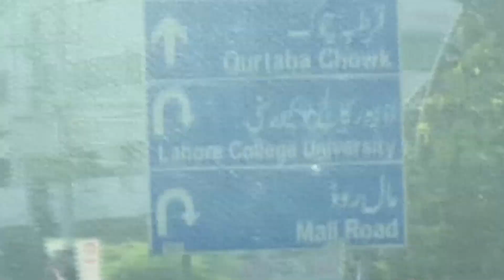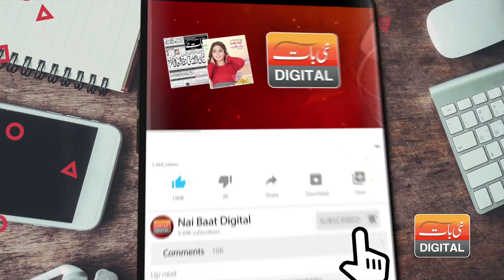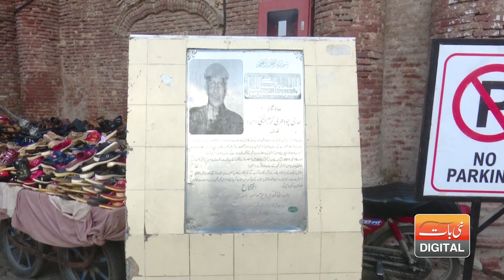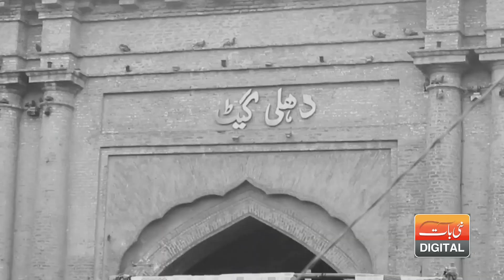Revival of the Lost Culture of Kotwal in Old Lahore | Wajeeh Ul Hassan | Nai Baat Digital